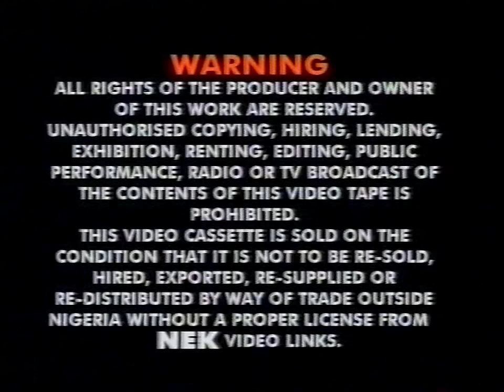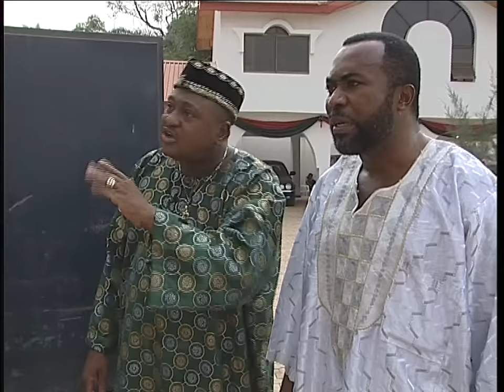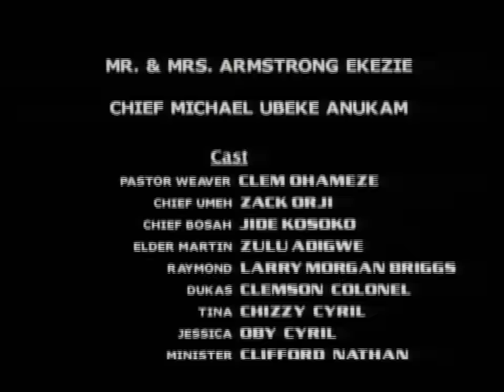End-Time Movie | End-Time Part 2 | Pastor Weaver | Nek Video Links | Brother Kenneth Nnebue Film